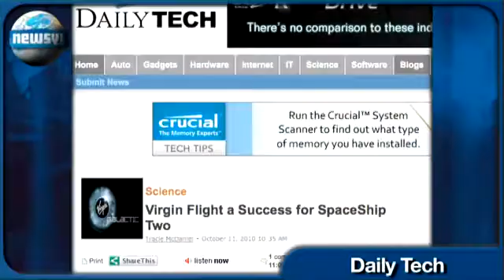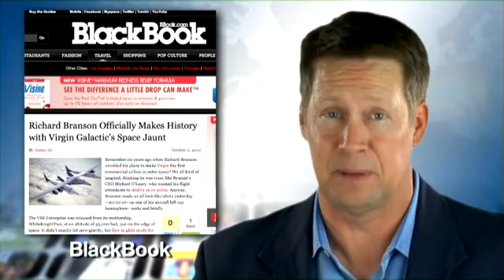Virgin Galactic Completes First Flight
Richard Branson is one step closer to realizing his dream of space travel. Critics though, say, it will be a long time before the 'average' person can afford it. Follow UFO Report on Twitter @